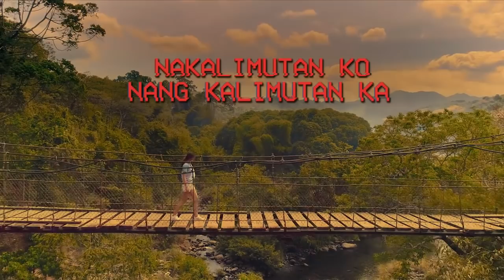NAKALIMUTAN KO NANG KALIMUTAN KA - Full Trailer (Showing Sept. 19)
Kung nahuhugot ang PUSO mo para mahugot na rin ang SAKIT, gagawin mo ba? NAKALIMUTAN KO NANG KALIMUTAN KA.

September 19 in Cinemas Nationwide!
Starring ALEX GONZAGA with Vin Abrenica, Jerald Napoles and Candy Pangilinan. Also starring Rufa Mae Quinto, Jason Gainza, Alora Sasam, Joj Agpangan, Jai Agpangan, Ricci Chan, Juan Miguel Severo, Cai Cortez and Keiko Necesario.